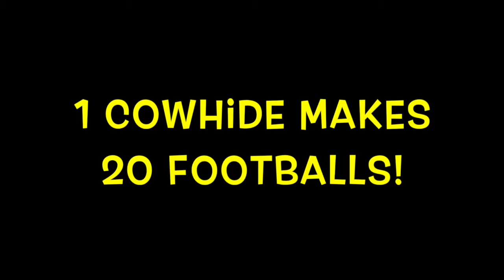Durness Beef 4H Club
This video was submitted by Durness Beef 4H Club as part of the McDonald's VSB Pilot Youth Beef Club video contest.

Thanks to Durness Beef club for submitting this fun video!